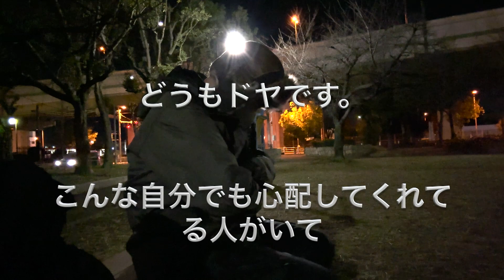最強寒波路上で生きる中年ホームレス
大寒波路上で生きる中年ホームレス